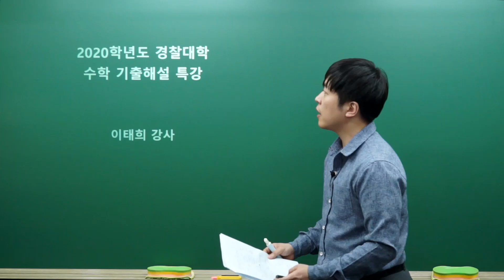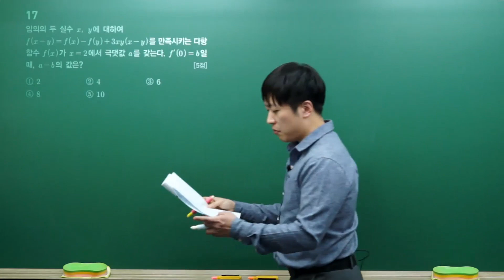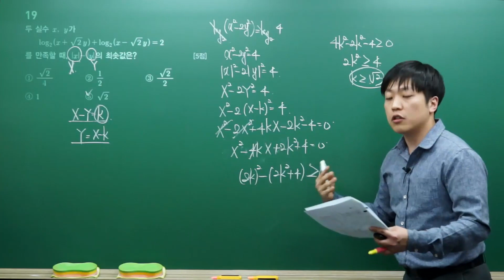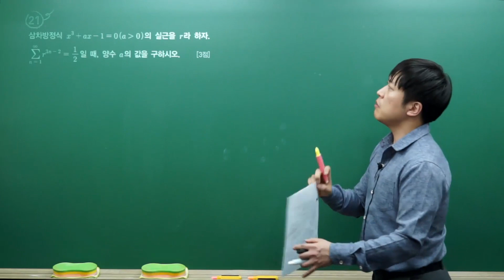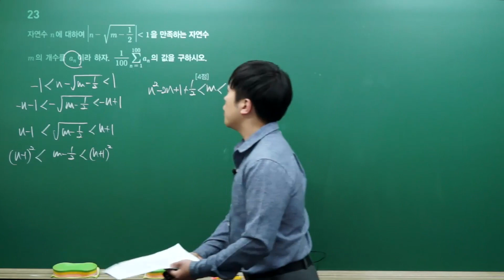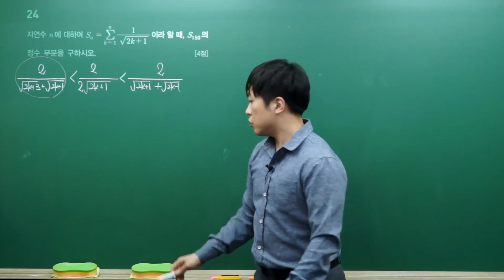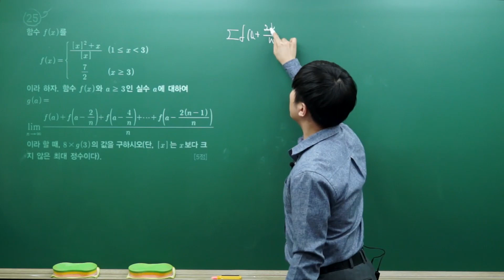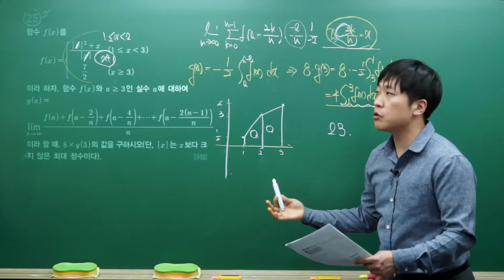2020학년도 경찰대학 수학 기출문제 해설(3)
★2020학년도 경찰대학 수학 무료 기출문제 해설 강의★

SD에듀에서 경찰대학 국어 영어 수학 무료 해설 강의를 제공합니다!

무료 해설 강의와 함께 사용가능한 경찰대학교 기출문제집은 SD에듀 공식 홈페이지와 인터넷 서점(YES24, 교보문고 인터파크 등)에서 구입가능합니다.